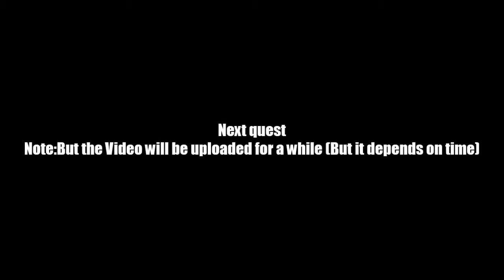AQ Worlds "Get the Code" (Quest)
Quest:Get the Code

NPCs:Laken

Monster List:SF3017 Gunner, SF3017 Blade

Turn in:Code Fragment x6
              Code Key x6

Equipment Won:None